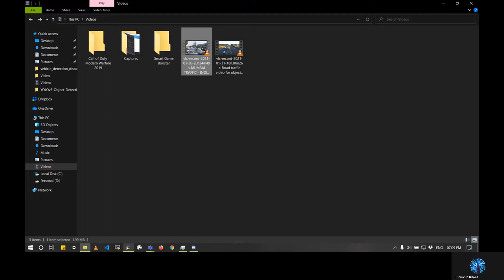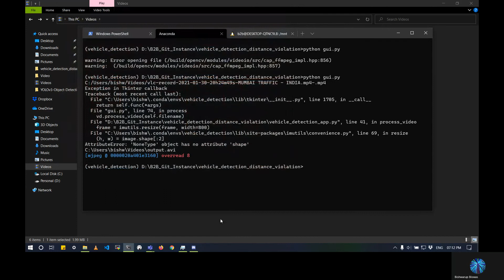Object Detection | Car Detection | YoloV3 | Minimum Distance Violation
skip to 3:29